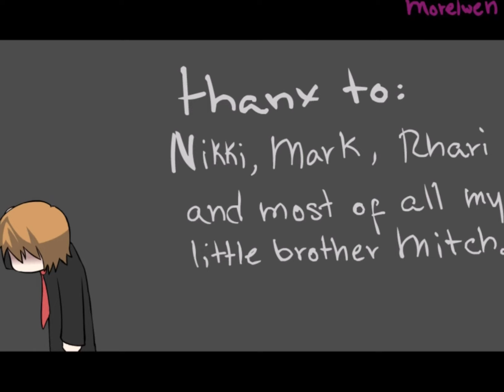Kira Can’t Decide (death note fan flash reupload)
[originally by morelwen on deviantart]
the flash got taken off newgrounds for some reason so i reuploaded it with higher quality sound to match :]
i was too little to know about death note in the early 2000s so i’m doing my best to recover random media TT_TT you’d think at LEAST the doujinshi games would be easy to find?! (considering the amount of yaoi fans back then)